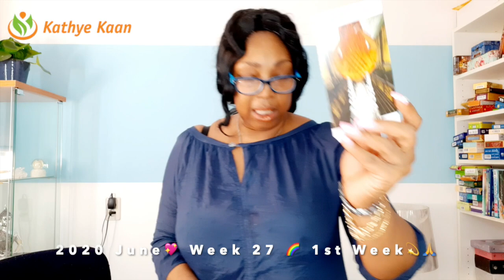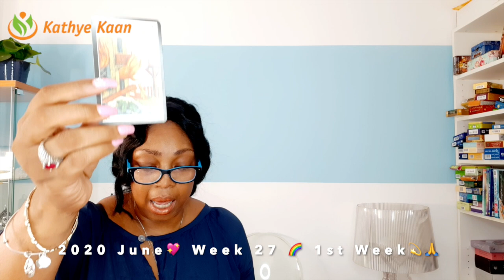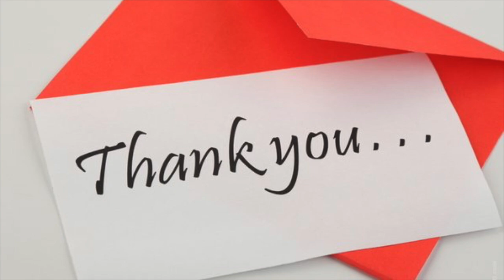ARIES Lies! Someone u are associate with is investing u 💖 WEEK 27 🙏💫WEEKLY READING JUNE 29-JULY 05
Kathye